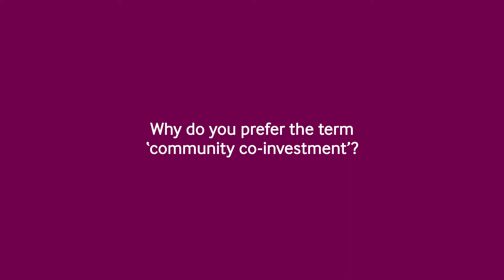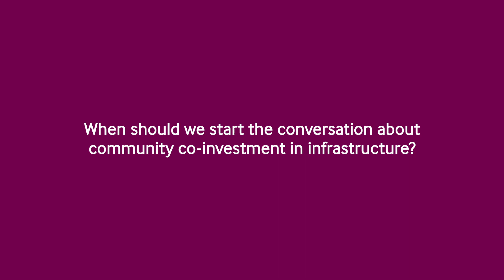Infrastructure co-investment through value sharing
RPS Executive Advisor, Tim Crane on how Australia can start a successful conversation about community co-investment in infrastructure.
While COVID-19 has resulted in huge commitments by both state and federal governments to invest in infrastructure, Australia was in the midst of an infrastructure boom long before coronavirus hit our shores.